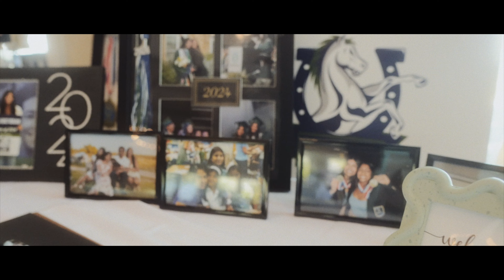The Roys | Ahona's Grad Event | Vintage Vilas | Event-highlights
Sanjaya Das is an Austin-based photographer and filmmaker, highly regarded in North Austin’s South Asian community for his talent in capturing moments that tell compelling, unforgettable stories. His work is known for its ability to evoke emotion and preserve the essence of every unique project.

Let’s connect:
📸 Instagram & Facebook: @austinphotoblog